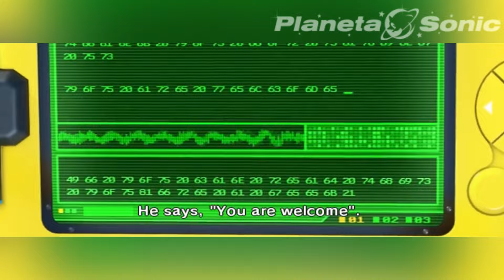[VOCÊ SABIA] Sonic Colors- Planet Wisp inspirado no Little Planet de Sonic CD?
E chegamos na meta 2 do Apoia-se, e teremos vídeos fixos todas as terças-feiras as 20h agora :)

Não deixe de apadrinhar a gente no apoia-se e faça nosso sonho em ter vídeos diários se tornar realidade. Agora é a meta 3 para o Curiosidades e Protótipos / Perfil